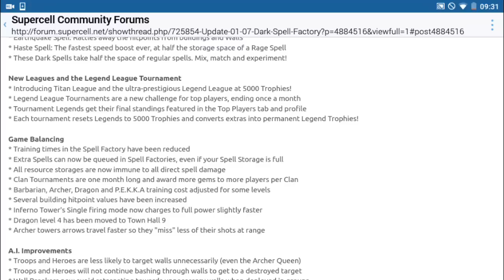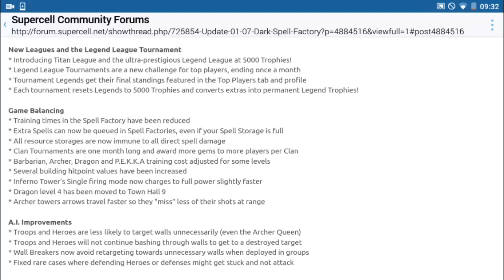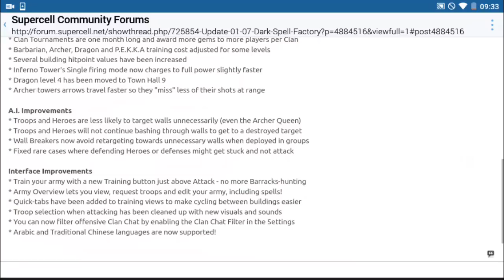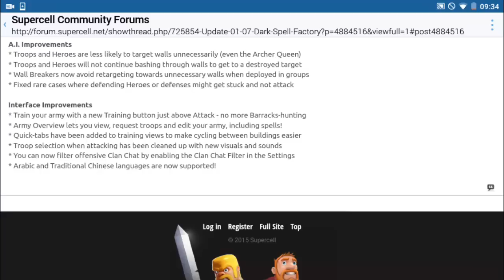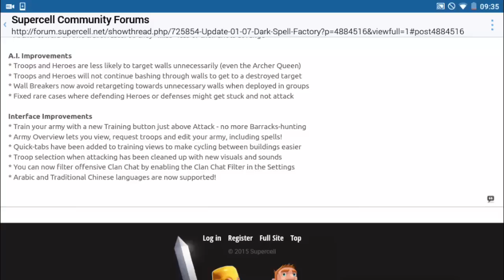UPDATE TODAY - MISE A JOUR AJOURDH'HUI !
Bonjour à tous on se retrouve pour une vidéo sur : 'UPDATE TODAY - MISE A JOUR AJOURDH'HUI !'

-GEMMES ILLIMITÉE !  :

Sur l'application : 'Feature Points

Bon Visionnage !